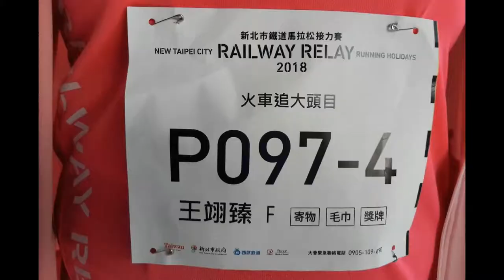追火車--熱身中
追火車